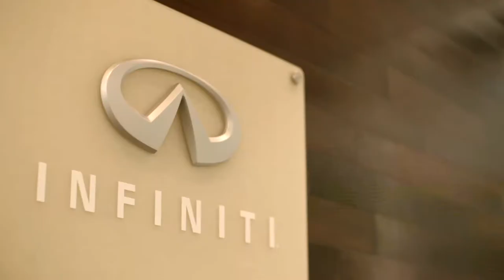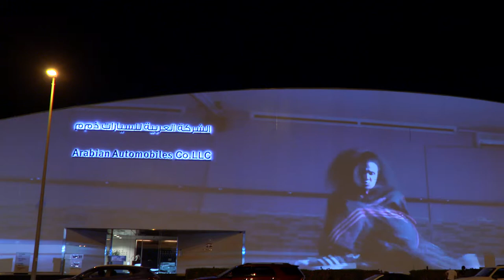[Infiniti] - Unleash Your Potential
Arabian Automobiles Company, the flagship company of the AW Rostamani Group and the exclusive dealer for INFINITI in Dubai, Sharjah and the Northern Emirates, unveiled the largest video billboard in the region to present the all-new, performance-oriented Q50s Red Sport 400.

Utilising a combination of three-dimensional technology with localized video mapping, a world first and the influence of ‘Unleash Your Potential’, the video displays innovation and inspirational stories shared by individuals that have experienced their potential to the fullest.

Elements of their aspirational stories shed light on the features of the car such as highlighting the link between the power and strength a weightlifter possesses, in line with the power demonstrated through the throttle of the 3.0L Twin-Turbo 400HP.

Other creative visual metaphors are drawn from the precision and discipline displayed through aerial silk acrobat, Amani Stevens’performance, that captures the essence of the 3600 Around View Monitor. The video also features GCC B-Boy Champion; Christopher Frostyle, linking his aptitude and finesse to the intellect and adaptive steering control in the all-new Q50s Red Sport 400.